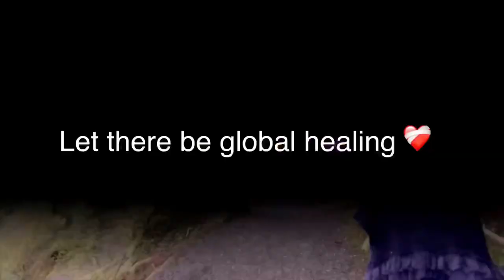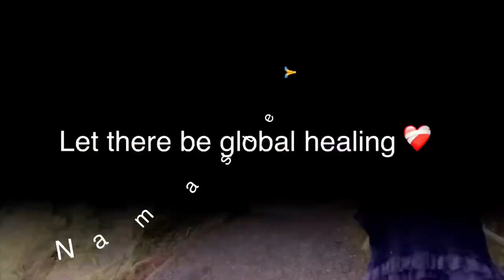The Heyoka Empaths